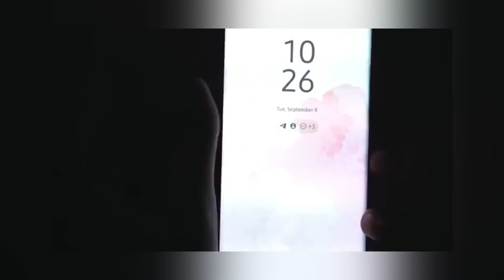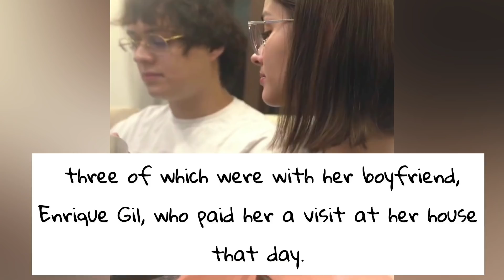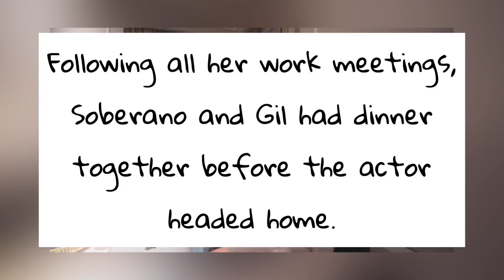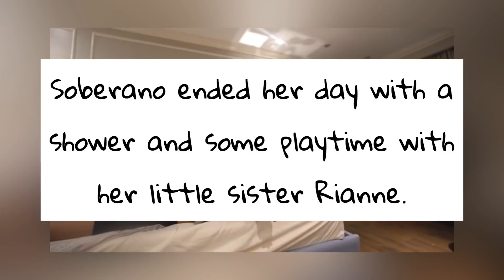WATCH: A SIMPLE DAY of Liza Soberano with Husband Enrique Gil 😅Happy together#lizquen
Lizquen update October 08,2020
Liza Soberano and Enrique Gil Celebrates Golden Anniversary of Mr.M
StarmagisPhil Live On KuMu
Liza Soberano and Enrique Gil Latest Update
Liza Soberano Vlog
Liza Soberano at Enrique Gil Instagram Post
Make It With You
Liza Soberano | Life With Liza
Enrique Gil | The Gil Side
LizQuen
Liza Soberano and Enrique Gil New Youtube Channel
Liza Soberano Instagram Account
Liza Soberano at Enrique Gil today’s update
Life With Liza
Mr.M Anniversary